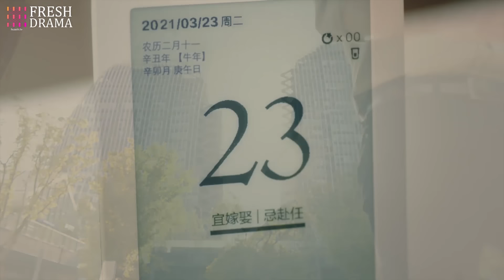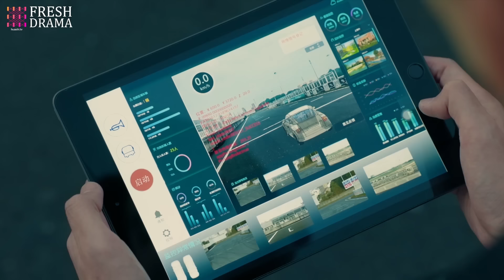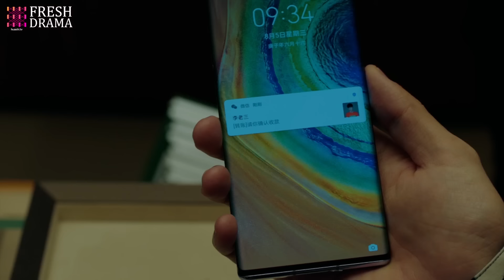Marry My Genius President💘EP10 | zhaolusi | Female president had her ex's baby, but his answer was